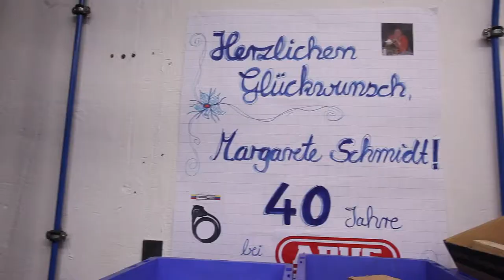ABUS Mobile Security